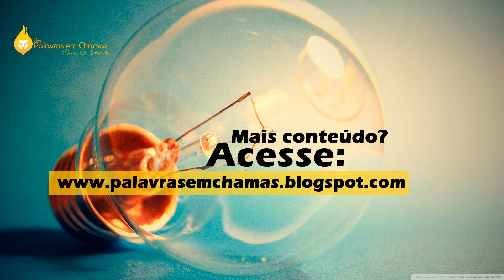3 textos em Gênesis que são melhores que qualquer literatura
Pegue uma boa bíblia e se prepare para conhecer três dos diversos textos incríveis que temos em Gênesis!